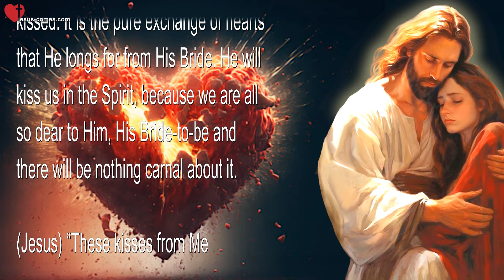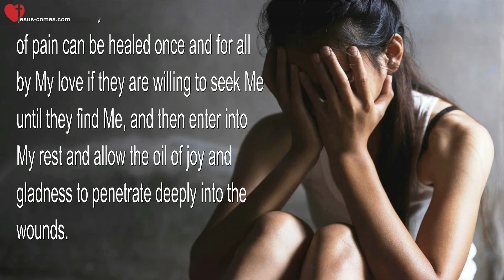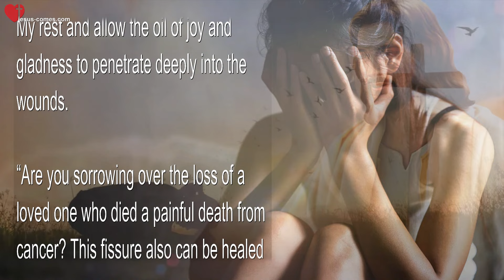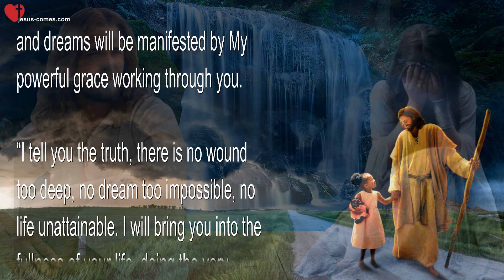Jesus says… Receive My transforming Kisses and be healed ❤️ Love Letter from Jesus Christ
Jesus says… Receive My transforming Kisses and be healed

October 31, 2014 – Words from Jesus thru Sister Claree

(Clare) He does want to kiss us, and dance with us, and explore the beauties of Heaven with us. He loves to be kissed. It is the pure exchange of hearts that He longs for from His Bride. He will kiss us in the Spirit, because we are all so dear to Him, His Bride-to-be and there will be nothing carnal about it.

(Jesus) “These kisses from Me transform you from merely clay vessels to golden vessels of divine love, soaking in transforming love for you. I heal the woundedness, the scars, the empty places that were once filled with joy but betrayed and lost forever. Deep, painful fissures in your souls that I pour the oil of joy into. I bring you to fulfillment and overflowing with living waters, so that every thirsty soul you encounter may drink deeply of. But this will never happen if you avoid Me and believe the excuses and lies that the enemy has attempted to sabotage our relationship with.

“Do you have friends that are devastated by divorce? Those fissures of pain can be healed once and for all by My love if they are willing to seek Me until they find Me, and then enter into My rest and allow the oil of joy and gladness to penetrate deeply into the wounds.

“Are you sorrowing over the loss of a loved one who died a painful death from cancer? This fissure also can be healed and filled with understanding and love so you may pour out this balm on other hurting souls.

“Are you confused and disappointed over your failures? Your unfulfilled dreams? And facing a bleak future with no purpose?

“Sit with Me. Allow My love to restore your hope. Allow Me to penetrate these dark and lonely places with My love and I will bring you up and out of it. I will lead you into life pastures with crystal springs and show you the destination of your dreams where all your gifts and talents and dreams will be manifested by My powerful grace working through you.

“I tell you the truth, there is no wound too deep, no dream too impossible, no life unattainable. I will bring you into the fullness of your life, doing the very things you were created for.

“And fulfilling your life beyond your wildest dreams. And best of all, I will be your constant companion. You will never feel alone again. I will never abandon you and at the end of your life, the fireworks will go off as you ascend in My arms into the most perfect place that I’ve created just for you. Again I say, beyond your wildest dreams.”